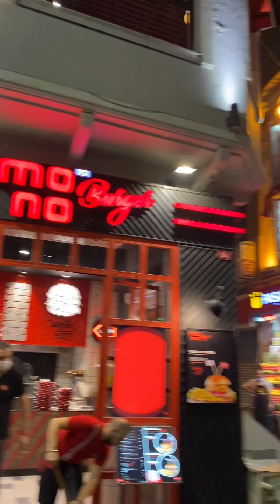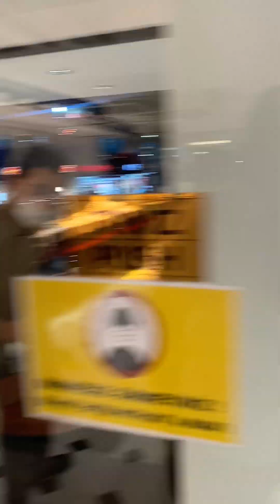Travel to turkey Istanbul first day main kaha gay let’s watch ￼￼￼